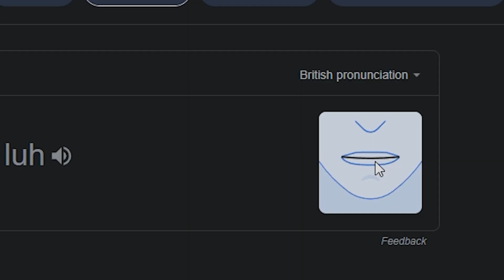The Paella Bundle - Official Trailer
Now on Steam! You can get a compilation of 3 incredible indie games from Spain.
The bundle includes:
-Do Not Feed The Monkeys 2099
-Hell of an Office
-Toy Tactics